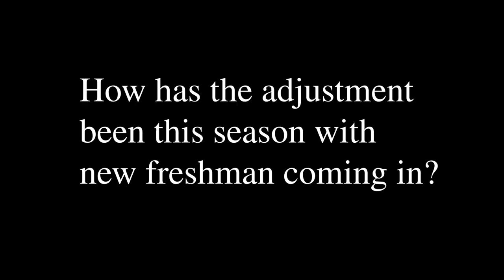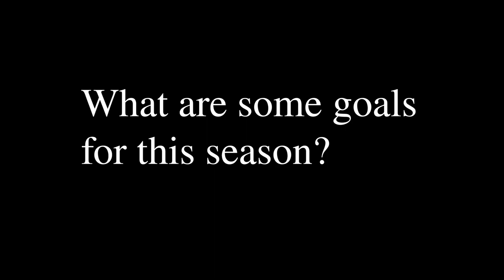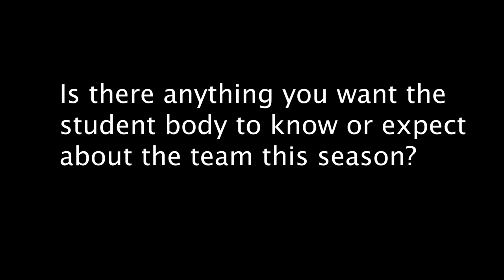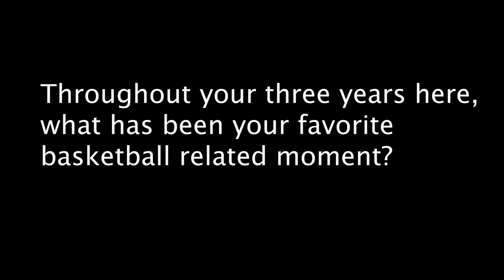Spotlight - Jeremy Peck (UNCA Basketball)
Credits:
Hayden Robinson
Jamison Baile
Eric Barrera
Catherine Pigg
Camden Aguilar